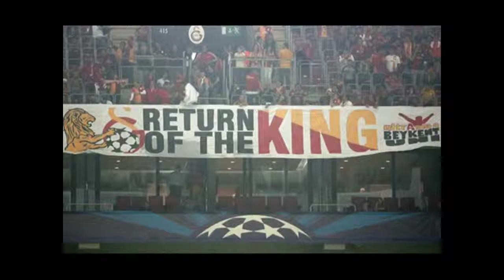Çıldırın çıldırın ozeryilmaz